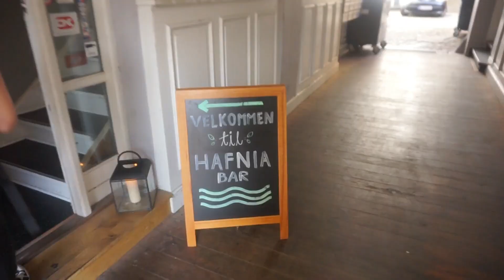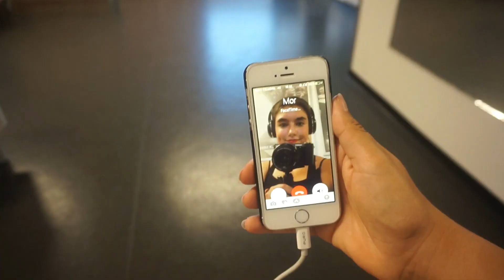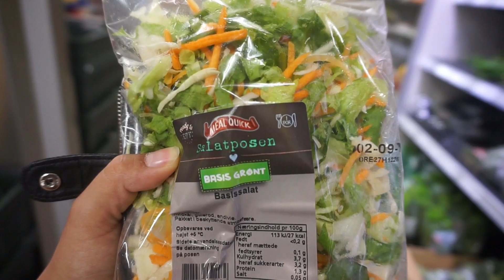VLOG I FØRSTE SKOLEDAG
Velkommen til endnu en  VLOG - og tak for at se med! Det betyder alt for mig!